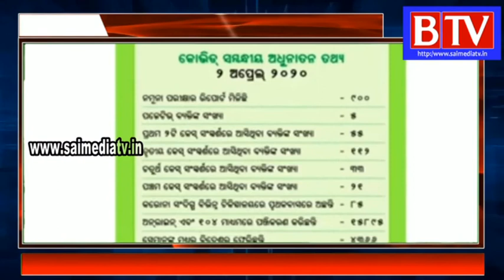Odisha fears Stage-III of Covid-19 after 60-yr-old with no recent travel history tests positive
odisha on Friday expressed concern that the coronavirus could be advancing towards community transmission in the state, after a 60-year-old man with no recent travel history tested positive.

During phase-1, the focus was on foreign returnees and later, the surveillance shifted to people coming to Odisha from other states, Odisha's Covid-19 chief spokesman Subroto Bagchi said.

"Now, with the third confirmed case having no foreign travel history, we see a possibility of the outbreak moving into Stage-III, which is community transmission," he said.

Citing the instance of a 61-year-old South Korean woman who reportedly infected 1,160 people, Bagchi appealed to the people of the state not to become "super spreaders" in this period of crisis.

He said though the second patient, a London-return student, had come in contact with 55 people, "nobody knows" how many people mixed with the latest Covid-19 positive man who travelled through Odisha, Delhi and Haryana, and visited the Odisha assembly dispensary, Kar Clinic and Capital Hospital.

The wife, daughter and driver of the elderly man have been placed in isolation and 10 teams are engaged in tracing his contacts.

He had also come in contact with an employee of the Odisha assembly due to which staff were placed under home quarantine, officials said.

The concluding day of the budget session on March 30 will now be held at the Lok Seva Bhavan, the state secretariat, instead of the assembly building, they said.

Bagchi said the states Patient-3 (the 60-yr-old man) had returned to Odisha on March 10 in a flight from Delhi, and then visited the dispensary of the assembly with symptoms similar to Covid-19, followed by a private clinic and finally, the state-run Capital Hospital on March 25.

disha on Friday expressed concern that the coronavirus could be advancing towards community transmission in the state, after a 60-year-old man with no recent travel history tested positive.